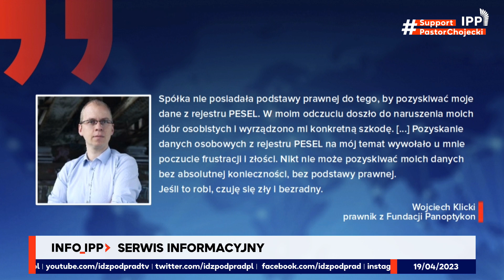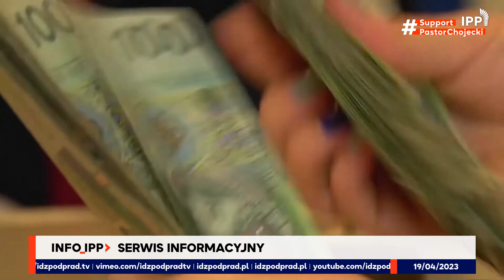250 księży molestowało! | SERWIS INFO IPP 2023.04.19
▶️Jest porozumienie o zbożu z Ukrainy▶️W jednej archidiecezji aż 250 księży oskarżonych o przemoc seksualną▶️Sąd nad Pocztą Polską.